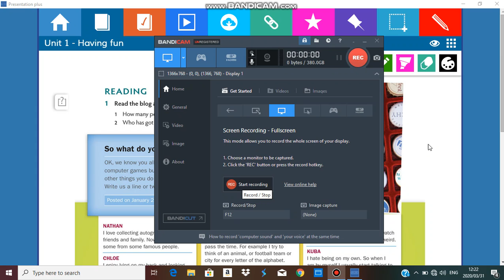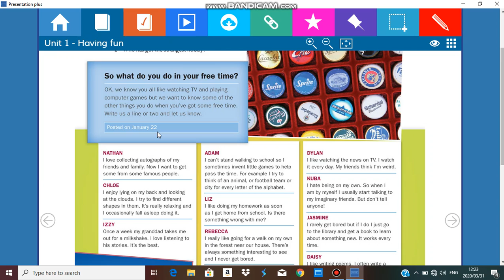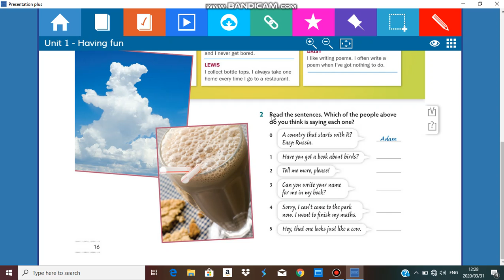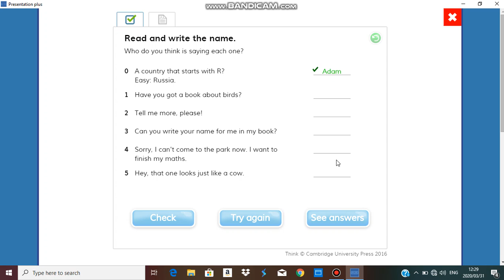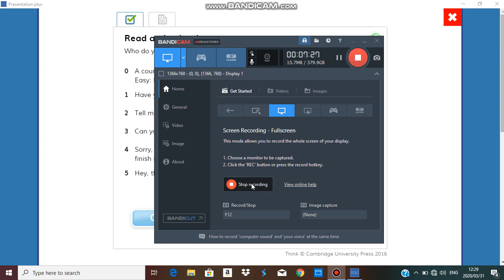A2 LESSON 2